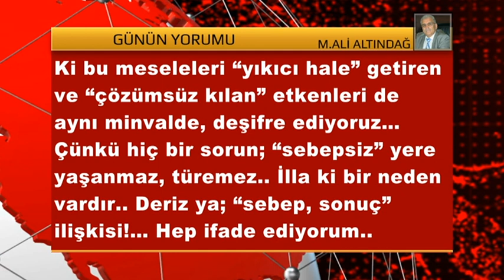GÜNÜN YORUMU 20 MAYIS